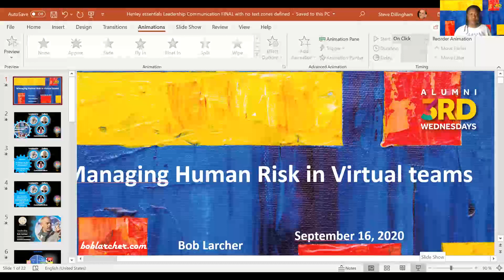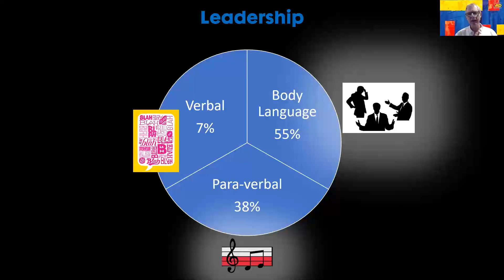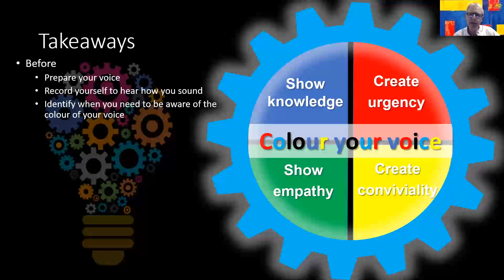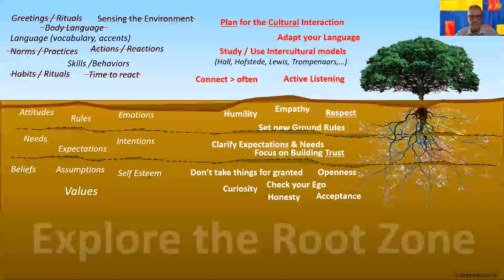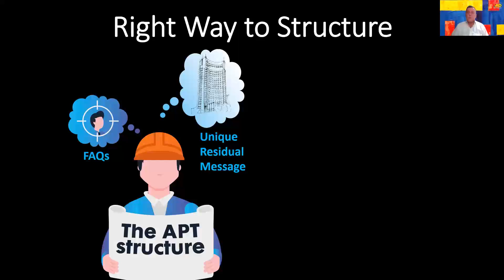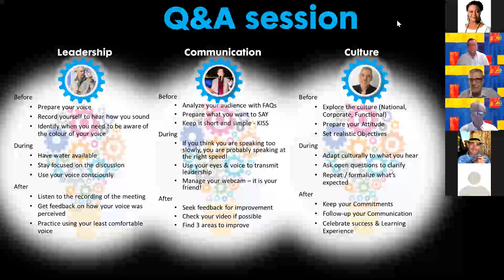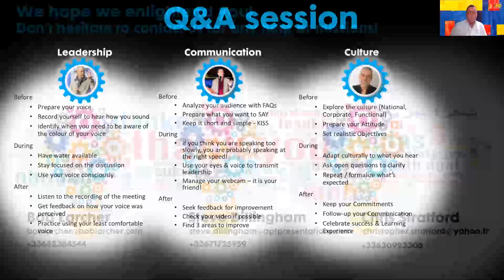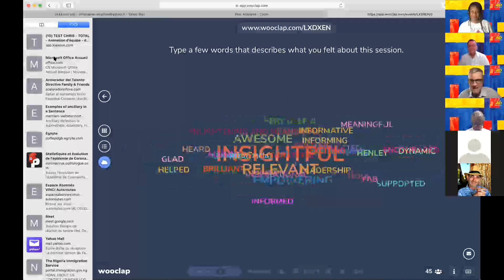3rdWednesdays: Managing human risk in virtual teams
Do you want to participate in more productive screen-to-screen meetings? Meetings that are well prepared, stay focused and close with clarity and belonging.

This web conference, driven by three international management specialists, focuses on the key differentiators in terms of leadership, culture and communication that make screen-to-screen meetings successful.

You will takeaway simple ideas to significantly improve the before, during and after of your screen-to-screen meetings.

Presented by Steve Dillingham, Bob Larcher and Chris Stratford.